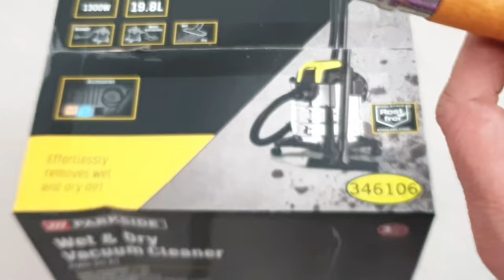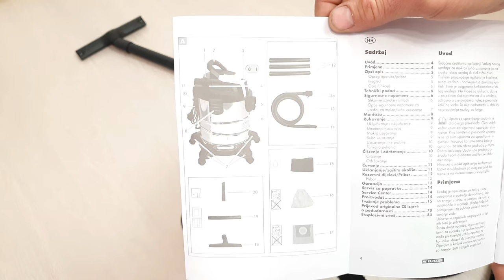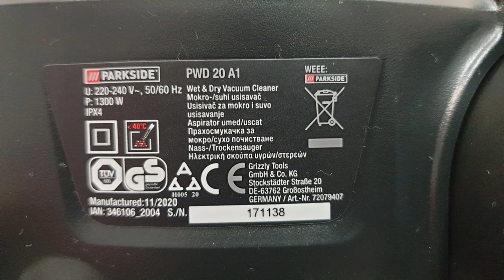PARKSIDE Wet & Dry Vacuum Cleaner 1300 Watt PWD 20 A1 from LiDL for 35€ with standart Parkside Bags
PARKSIDE Wet & Dry Vacuum Cleaner 1300 Watt (PWD 20 A1 from LiDL for 35€)
Using standart PARKSIDE Vacuum cleaner Bags

DIY 20 000 mAh QC3.0 Supported Parkside Power Bank from 20V 4Ah Parkside Battery! Just for $1